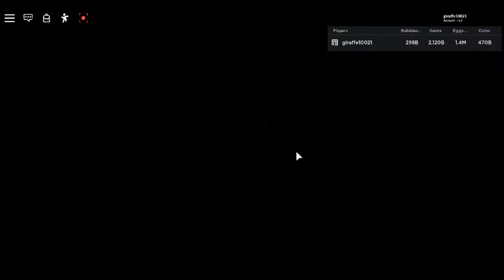Bubble gum simulator update 47 Easter